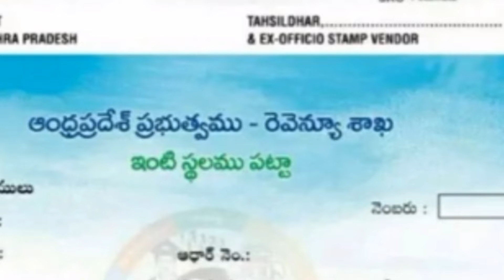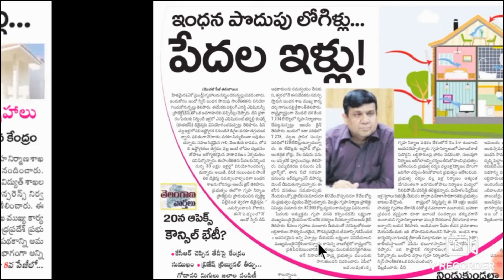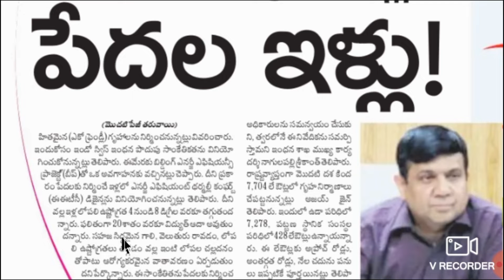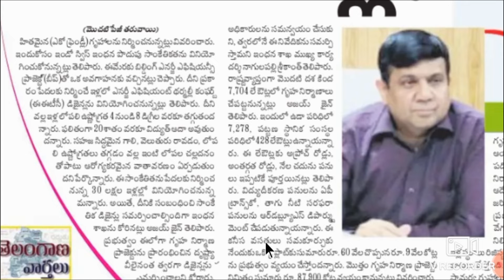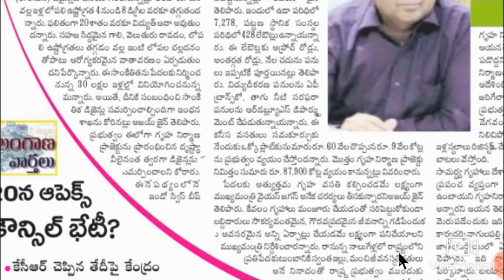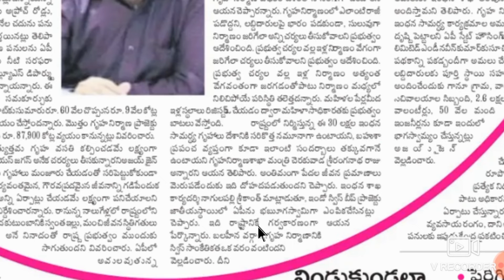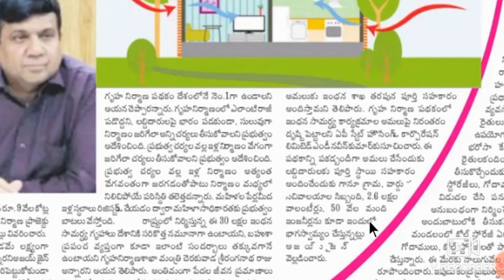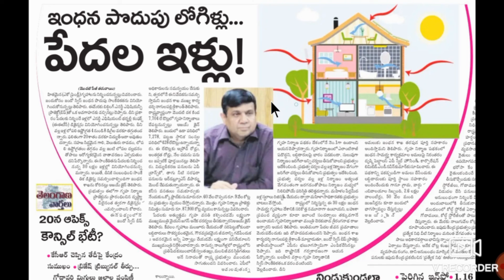ఇండో స్వీప్ పద్దతిలో పేదలకు ఇళ్ళ నిర్మాణం ప్రభుత్వం ఇంటి నిర్మాణానికి ఎంత ఖర్చు చేయనుంది తెలుసుకోండి